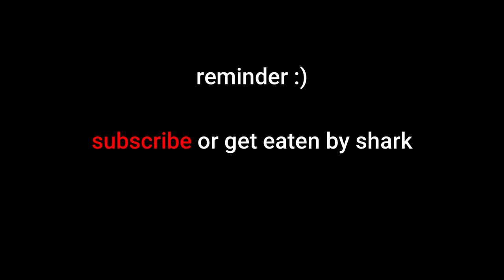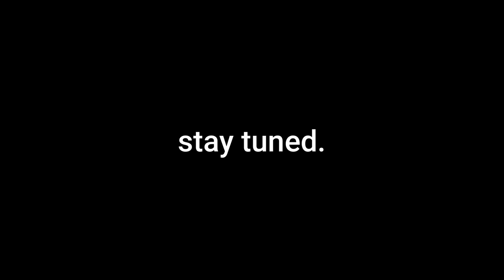ROBLOX SHARKBITE 2 FUNNY MOMENTS! (MEMES)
NEVER go fishing in ohio... this is why...